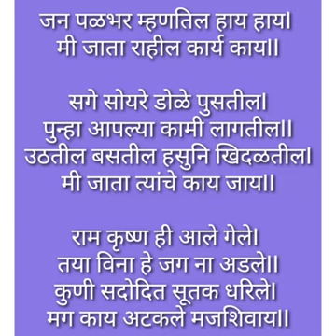September 9, 2022